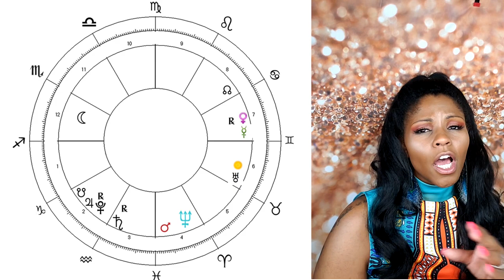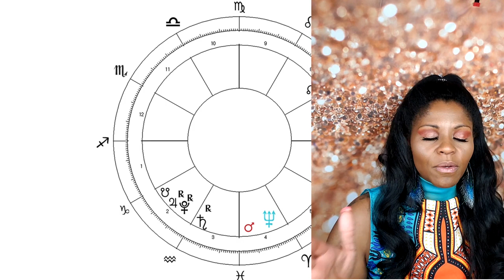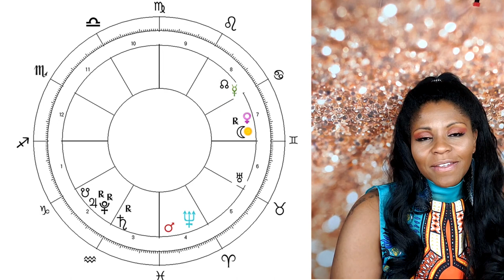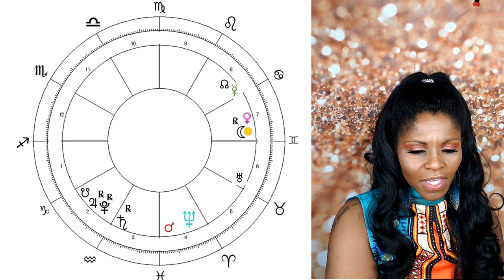SAGITTARIUS HOROSCOPE MAY 2020